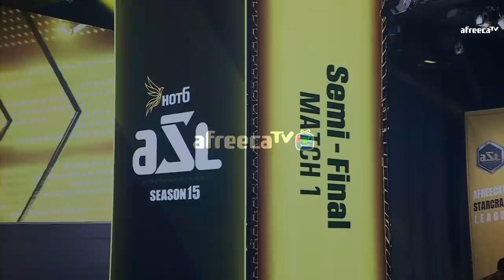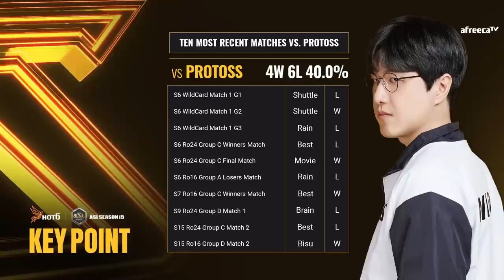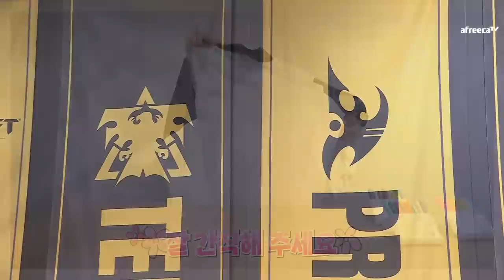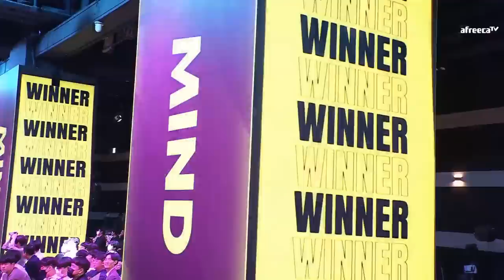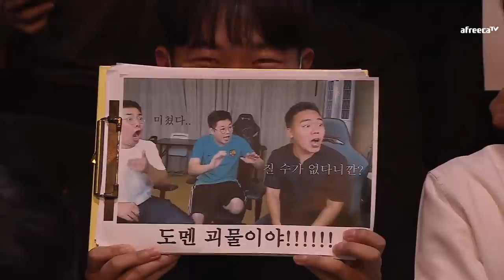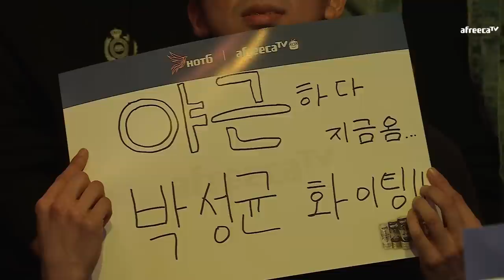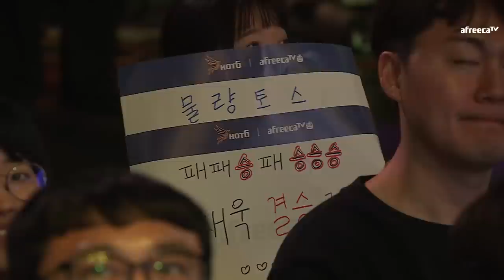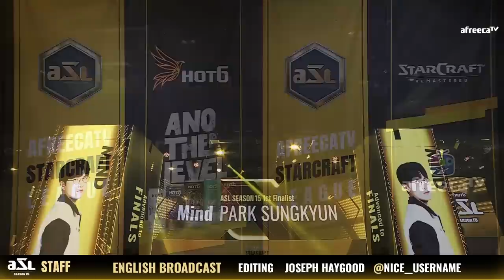[ENG] ASL Season15 Ro.4 Match1 Best vs Mind (Tastosis)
Ro.4 Match1: Best vs Mind